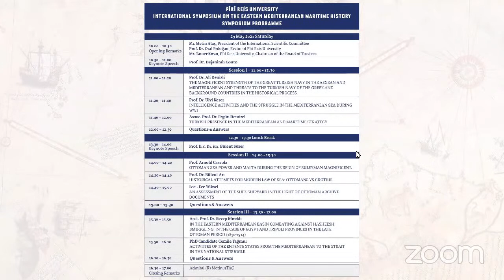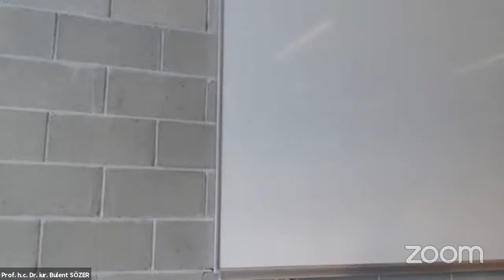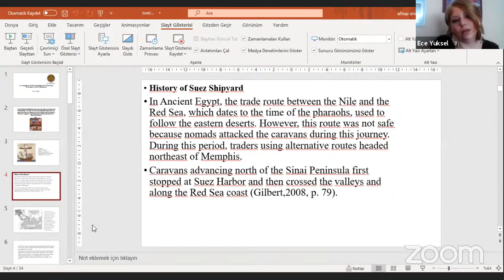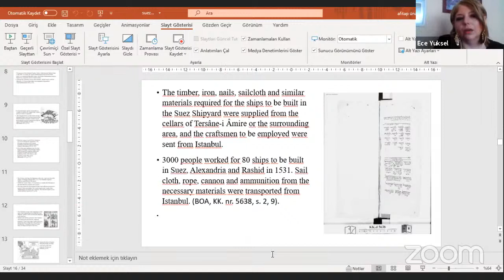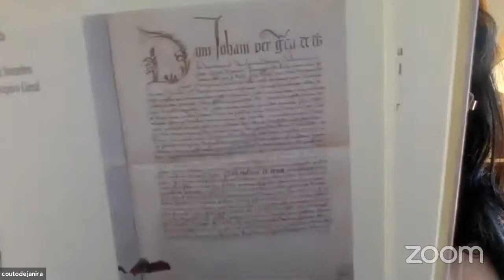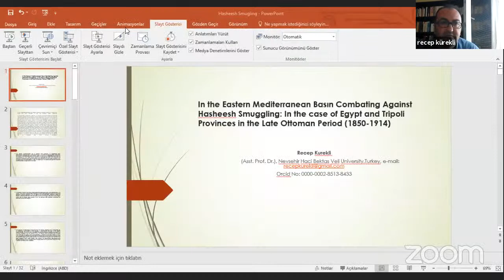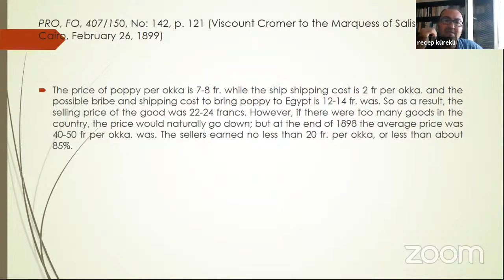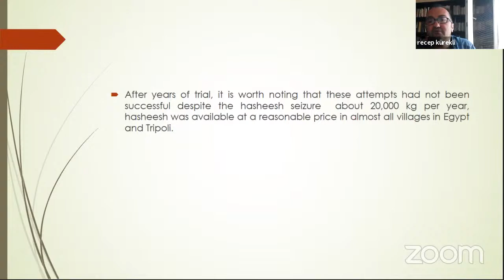International Symposium on Eastern Mediterranean Maritime History